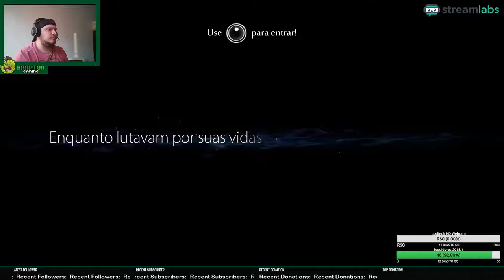Ori and The Blind Forest - Episódio 18